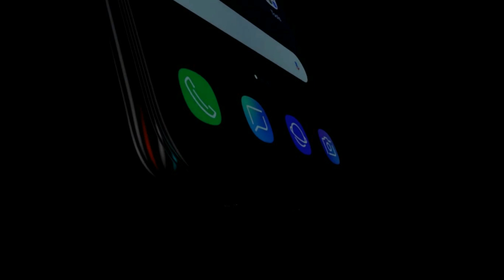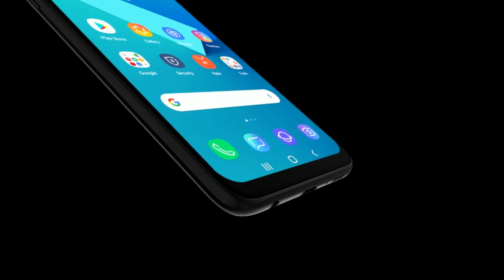Samsung Galaxy A70s Trailer Concept Design Official introduction !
samsung galaxy m70s full specification, price and launch date